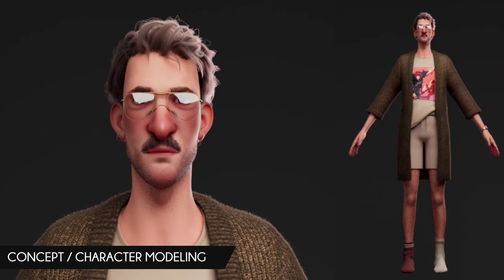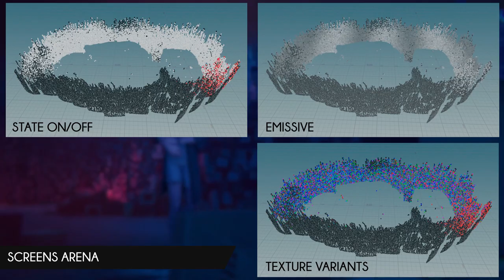THE BASILISK | 2021 | MAKING OF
"Making of" showing the technical aspects of the film.

5th year students 3D short movie directed by Chloé DELESTRAIN, Owen MASSON, Nathan PEYREN, Lancelot MYJA-LE GULUDEC, Baptiste BELPERIN, Gaël LEJEUNE and Morrigane HAUDRY

Walter gets a call from his collegue about an AI, that potentially would save humanity. He decides to ignore it, then he is thrown in his own representation of hell, as a punishmenent from it.

Original Music by Pierre-Antoine Naline
Sound Design by Gael Lejeune and Pierre-Antoine Naline